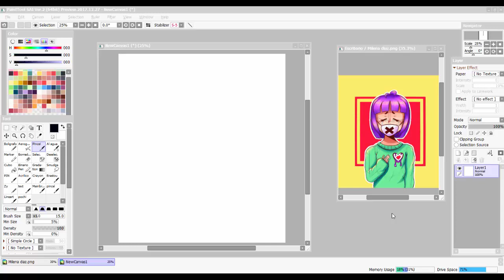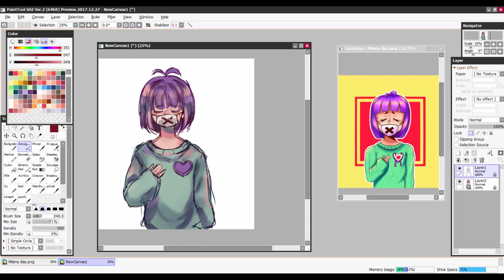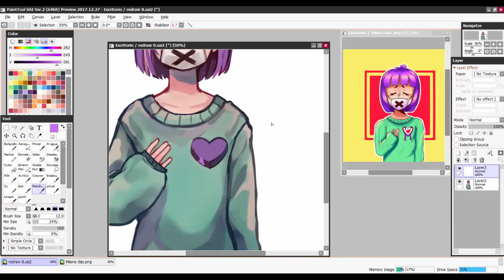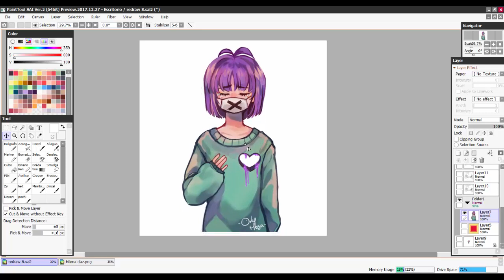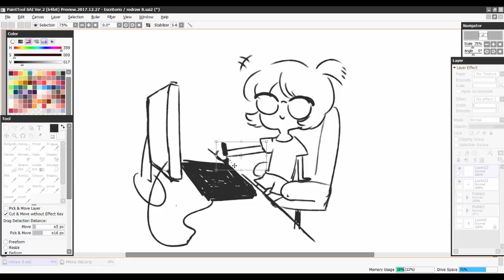Rehaciendo dibujos de mis seguidores! # 8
Oloow!
Tuve problemas en subir el redraw ayer así que lo hago hoy :') espero que les guste!

Recuerden: Los miércoles a la hora que indique en la sección "Comunidad" de mi canal pueden enviar sus dibujos al correo , un dibujo por persona (hecho por ti, mejor si es personaje original) y recuerden agregar su nombre n.n

Programa: Paint tool sai 2
Tableta: GAOMON M106K
Tiempo: 1h aproximadamente
Canciones:
- Real Close   Far Orange
- Funk Love   DJ DENZ The Rooster